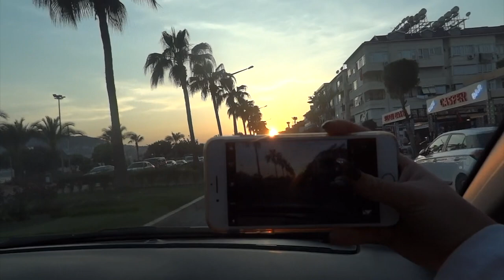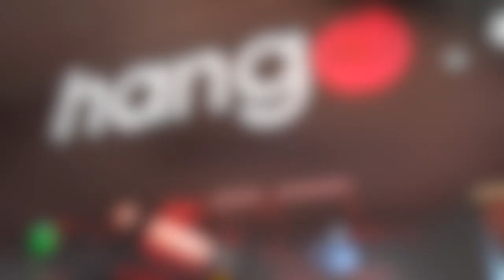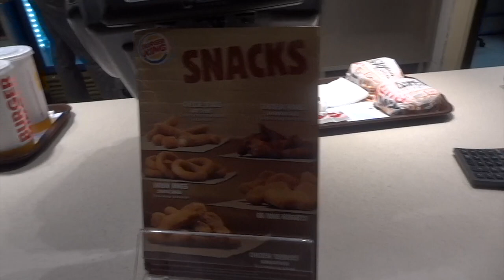VLOGG | TATOVERING, CLEOPATRA BEACH & HJEMREISE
Selin:
seling.blogg.no
instagram & snapchat: selinappelsin